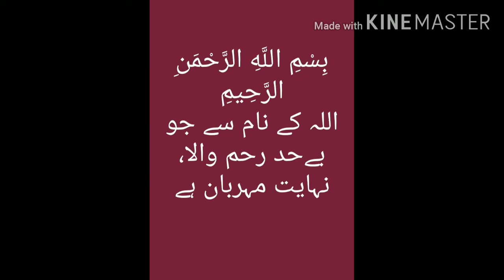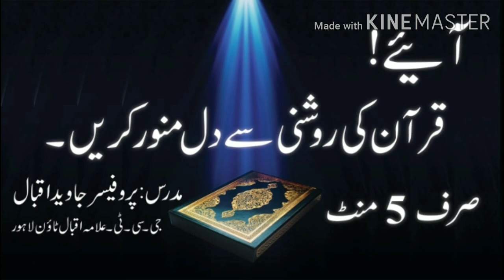بسم اللہ الرحمن الرحیم کا معنی اور مفھوم